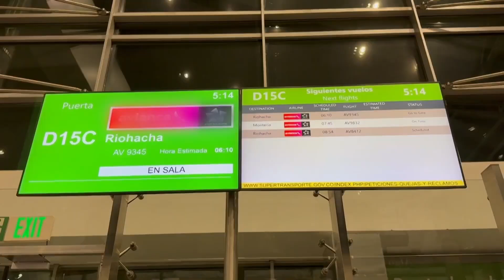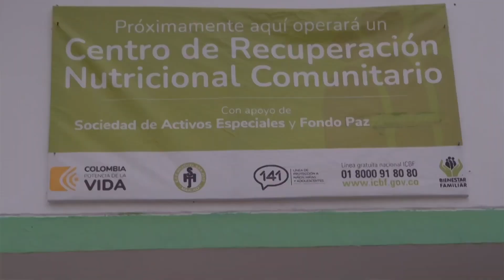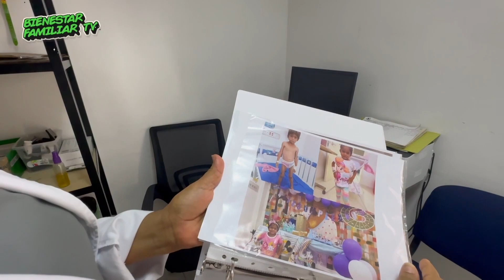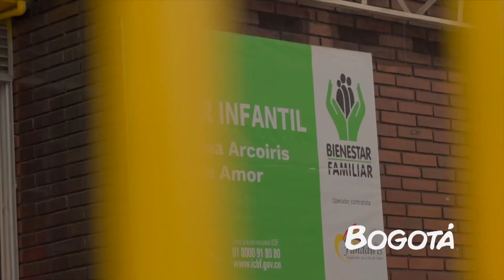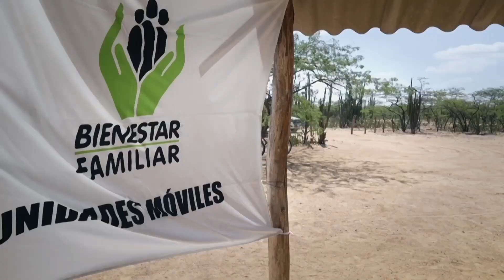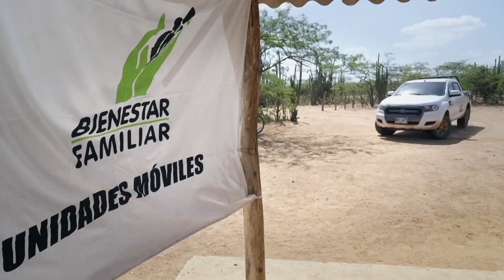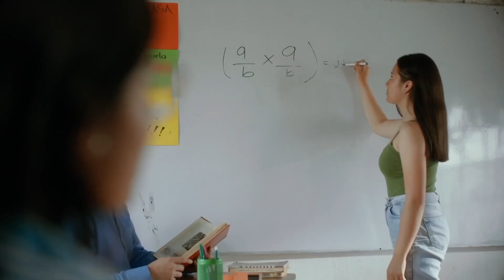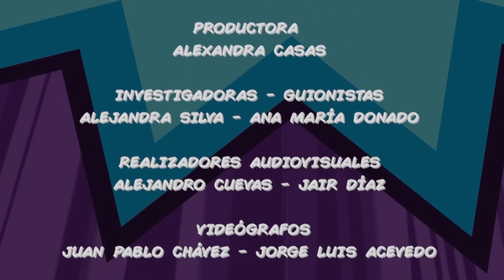Bienestar Familiar TV. Cap. 02